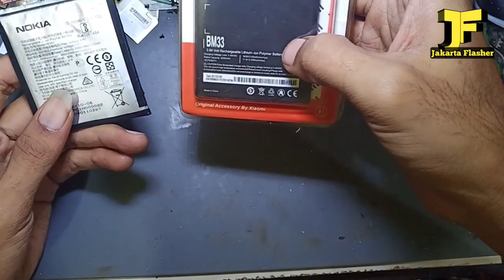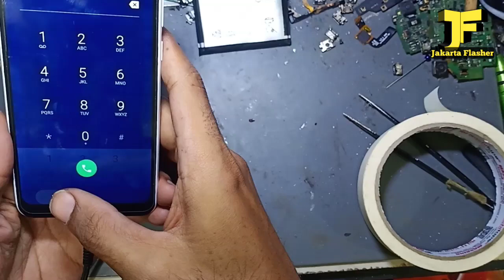Cara Refill / Oplos Battery Tanam || Segala Merk / Tipe Hp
Cara Refill / Oplose Baterai Tanam Segala Merk / Tipe Hp